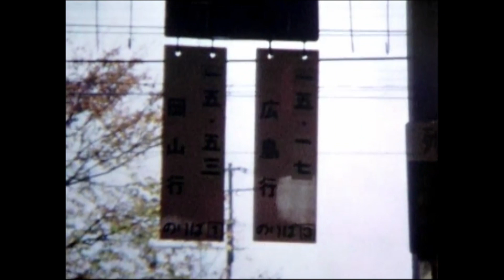【父が写した昭和】山陽本線河内駅 1974年 ※音声なし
竹林寺からの帰りは、河内駅から乗りました。